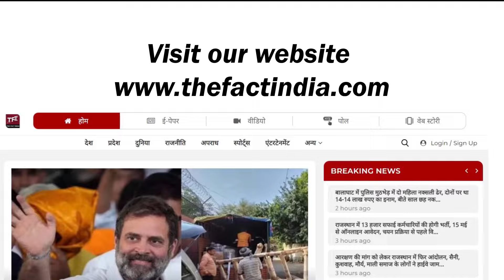Congress नेता ने की आत्महत्या, सामने आई ये वजह ! || Vivek Dhakad Suicide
Anchor/Reporter - Sheikh Juhi

Divya Maderna हुई Arrest! Police को लगाई फटकार || Divya Maderna Arrest || Lok Sabha Election 2024